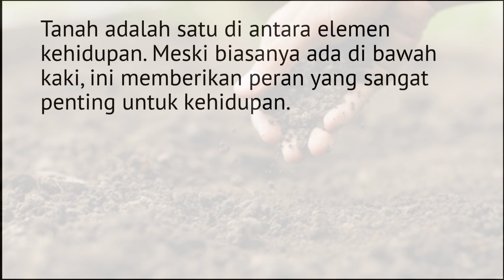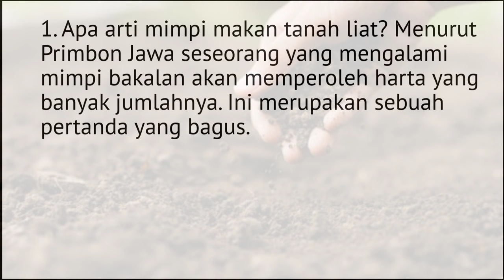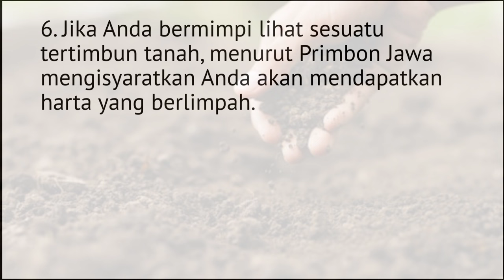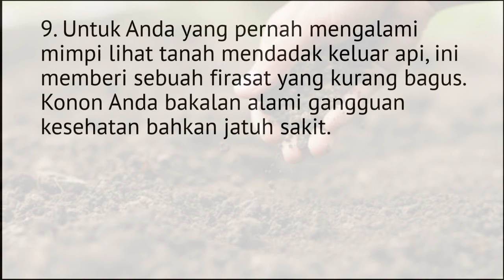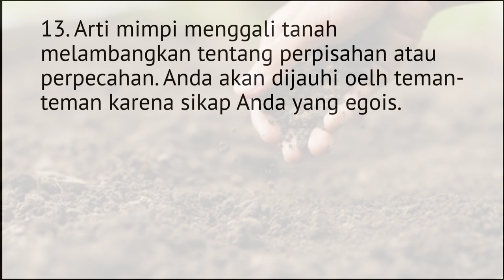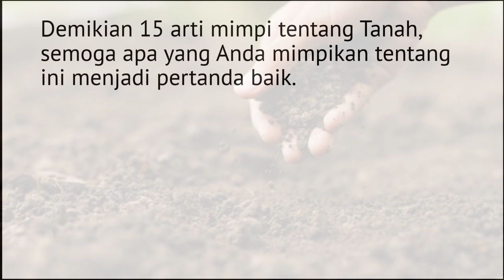15 Arti Mimpi tentang Tanah, Miliki Makna Baik dan Buruk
15 Arti Mimpi tentang Tanah, Miliki Makna Baik dan Buruk.